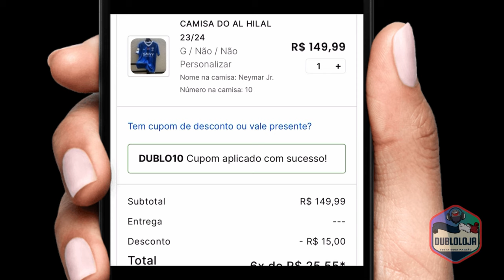SÉRIE B À VISTA! VASQUINHO É ATROPEL4DO PELO CORINTHIANS E SE LASCA!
ESSE FILME A GENTE JÁ CONHECE...SÉRIE B À VISTA! VASQUINHO É ATROPEL4DO PELO CORINTHIANS E SE LASCA!. Nossa dupla não perdoa hahaha. COMENTEM e COMPARTILHEM à vontade! Um abração, fiquem com Deus e valew!!!

COMPRE 2 E LEVE 3! ESCOLHA SUAS CAMISAS FAVORITAS NA NOSSA LOJA COM ESSE SUPER DESCONTO: